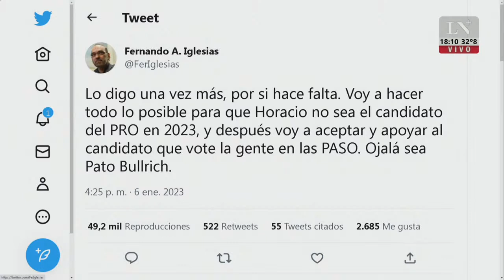"La horacioneta": Larreta se subo al furor mundialista